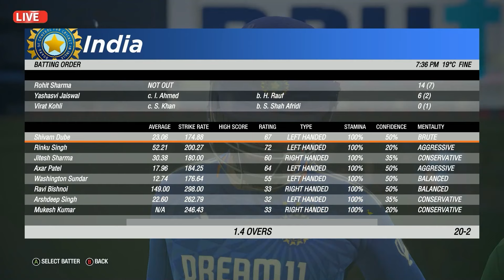INDIA VS PAKISTAN 7TH T20 MATCH TODAY | IND VS PAK |🔴Hindi | Cricket live today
Cricket Live
cricket live
live cricket
india vs srilanka
ind sl
cricket live
live match
cricket live
live cricket
ind vs nz live match today
live match
cricket live
t20 match
t20 cricket

catch
cricket 19
cricket
cricket game
cricket 19 xbox one
cricket mode
gameplay
cricket 22